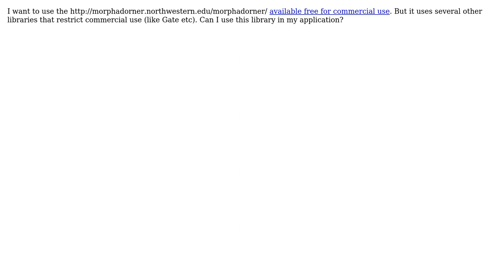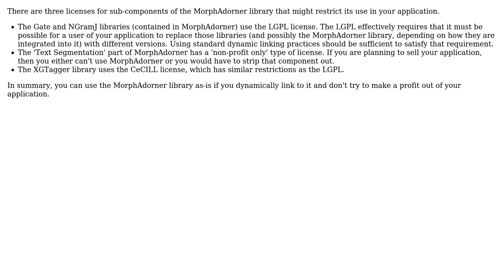Software Engineering: MorphAdorner Licensing confusion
With thanks & praise to God, and with thanks to the many people who have made this project possible! | Content (except music & images) licensed under CC BY-SA | Music | Images & others | With thanks to user Ross Patterson user Bart van Ingen Schenau user akshayb and the Stack Exchange Network Trademarks are property of their respective owners. You are responsible for your own actions.